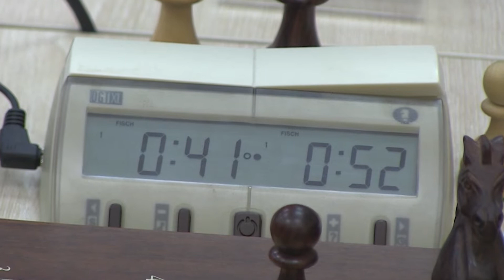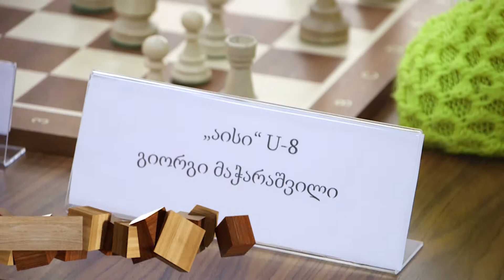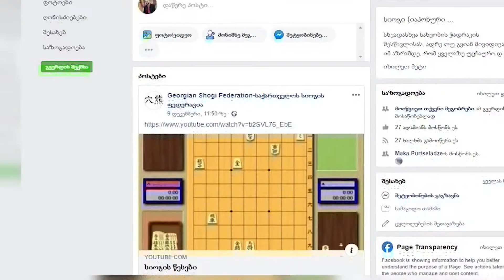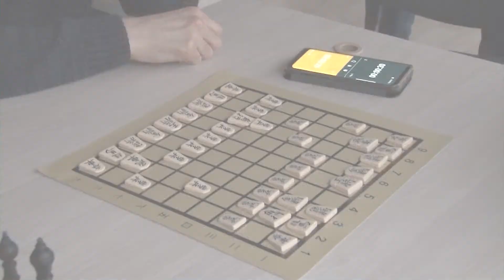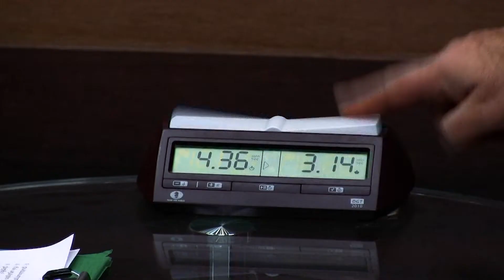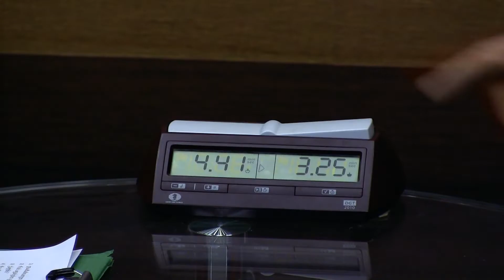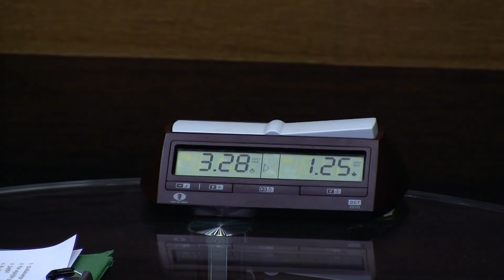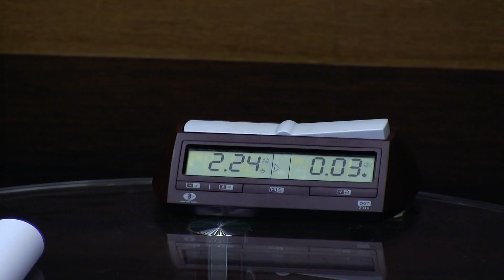21 დეკემბრის "საჭადრაკო ამბები"